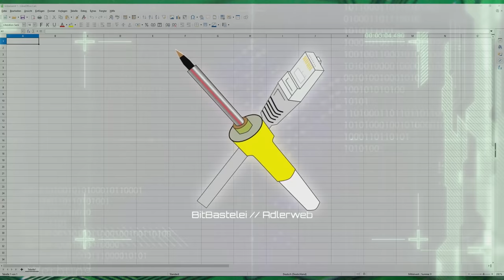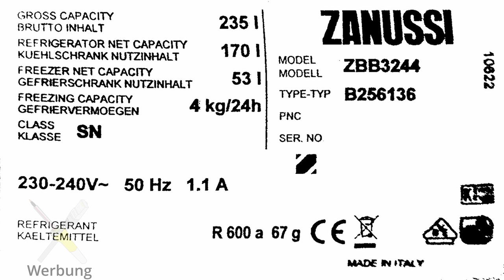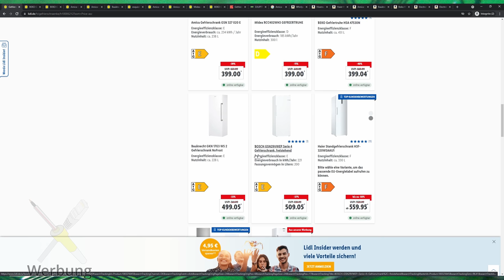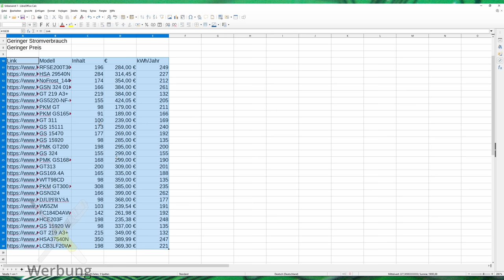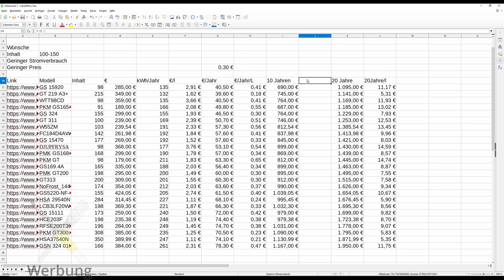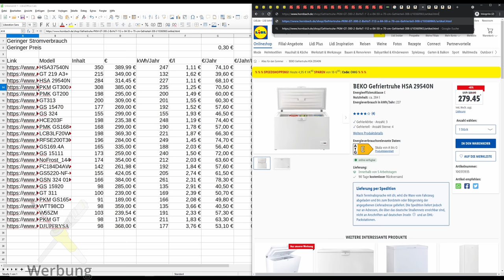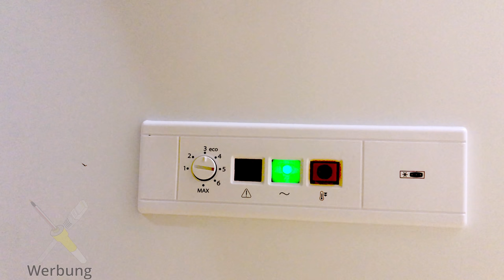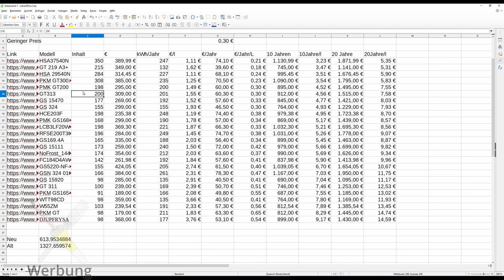BitBastelei #457 - Produkte Vergleichen am Beispiel einer Tiefkühltruhe (Bauknecht GT 219 A3+)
Heute mal ganz was Anderes: In letzter Zeit bekam ich von einigen Leuten auf die Frage, warum sie denn $Produkt und nicht $InVielenPunktenBesseresProdukt gekauft haben Antworten wie "das sah halt besser aus" oder "das war runtergesetzt". Für mich oft unverständlich, da man durch solche Blindkäufe schnell Geräte vor der Nase hat, welche die eigenen Ansprüche - wenn überhaupt - nur notdürftig erfüllen. Da bei mir eine größere Anschaffung fällig war zeige ich also heute mal, wie ich Produkte vergleiche und versuche das für mich passendste zu finden.

Inhalt:
00:00 Intro
00:51 Tiefkühltheorie und Ist-Aufnahme
05:30 Wunschliste - Soll-Konzept
06:59 Angebote Suchen und Erfassen
15:05 Angebote sortieren und einfacher Vergleich
17:01 Verschiedene Sichtweisen
23:28 Die Sache mit dem Energy-Label
25:16 Schrank vs. Truhe
26:42 Entscheidungszeit
27:35 Kurzer Blick auf's Produkt

Links zum Produkt:
Bauknecht GT 219 A3+ @ Amazon

Fehler und Ergänzungen:
07:41 Offenbar hat Amazon mein Löschen nicht genommen. Vermutlich hätte ich da über andere Wege gehen müssen
08:13 Ich öffne alle interessanten Angebote in einem neuen Hintergrund-Tab um mir die Infos später rauszuschreiben. In vielen Browsern geht das, in dem man mit der mittleren Maustaste einen Link anklickt.
10:08 Ich bin ohne wirkliches Limit auf die Suche gegangen. In den bisherigen Shops schien es für unter 400€ ausreichend Angebote zu geben, daher hatte ich den Preis während der Suche als "weiches" Limit definiert um die Anzahl der zu vergleichenden Angebote zu beschränken.
19:13 Durch ein Dollarzeichen($) sagt man Calc (oder auch Excel), dass er diese Angabe beim Ziehen nicht anfassen soll. G8 bleibt also immer G8 und wird nicht zu G9, G10, ...
23:25 Hier hätte man auch noch kWh/Jahr/Liter rechnen können um das nochmal deutlicher zu sehen
--:-- Das von mir ausgesuchte Gerät ist aktuell bei Amazon nicht mehr Lieferbar. Andere Händler haben es wohl noch im Angebot
--:-- Das Gerät ist spezifisch für meine Anforderungen und muss nicht immer die beste Wahl sein
--:-- Nach einem Monat scheint die Truhe deutlich unter den Herstellerwerten zu liegen - aktuell dürften es im Jahr knapp 93kWh werden

Transparenz:
Die Truhe wurde selbst gekauft und bezahlt. * Ich bin Teilnehmer beim amazon.de Partnerprogramm. Durch Nutzung von Amazon-Links im Video oder auf meiner Webseite erkennt Amazon, dass Ihr über meine Seite zu ihnen gefunden habt. Ich werde prozentual an hierüber erzielten Umsätzen beteiligt, die Preise ändern sich hierdurch nicht.